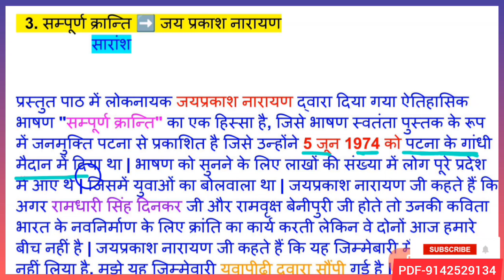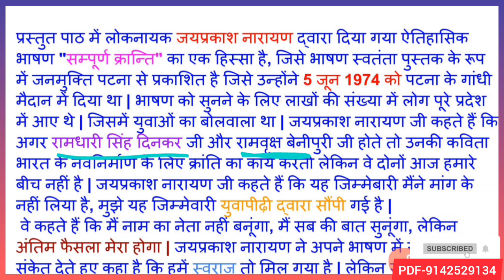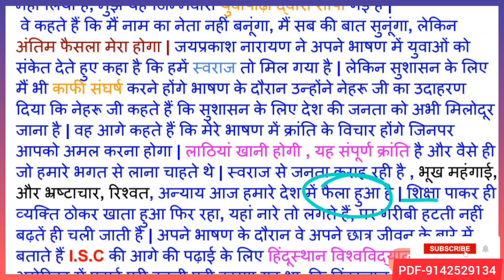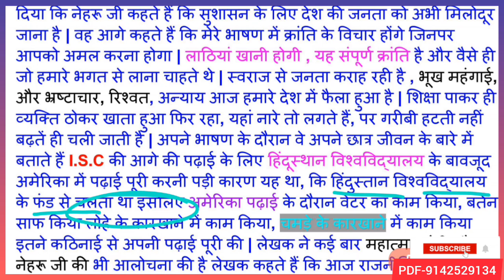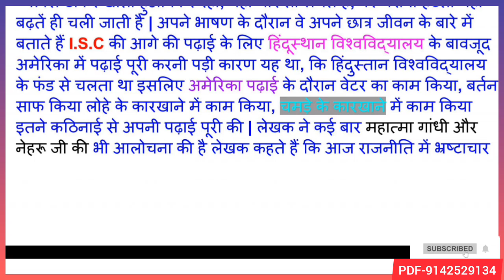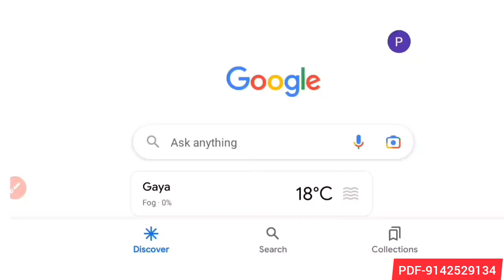12th Hindi संपूर्ण क्रांति ka saransh | Sampurn kranti ka saransh class 12th hindi chapter 3 2024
12th Hindi संपूर्ण क्रांति ka saransh | Sampurn kranti  ka saransh class 12th hindi chapter 3 2024